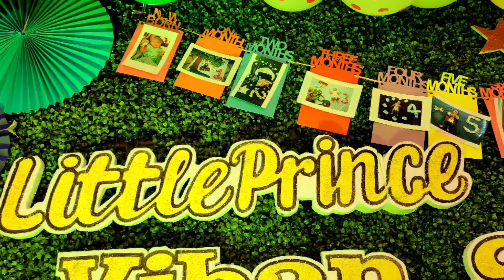vihaan shaurya's 1st birthday#vlog#surprise#viral